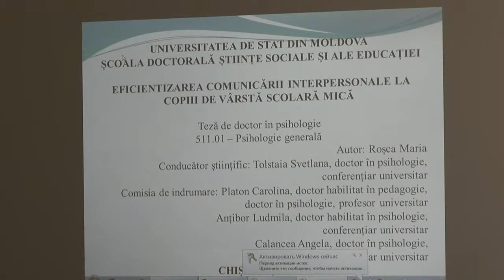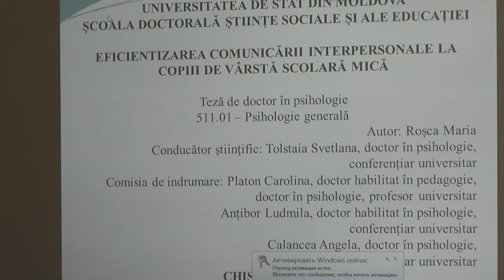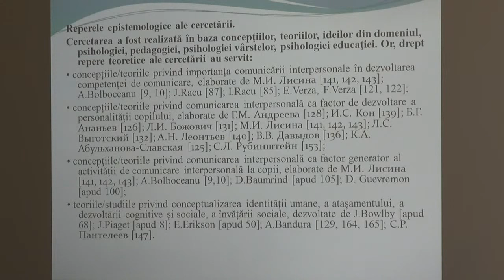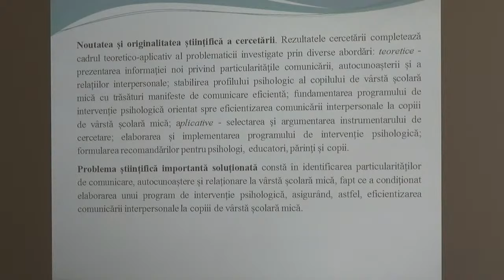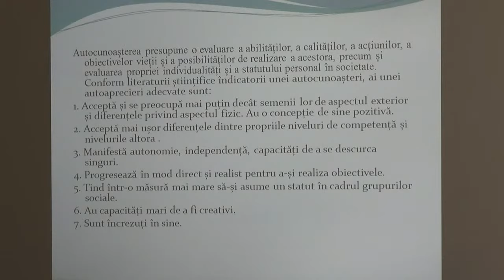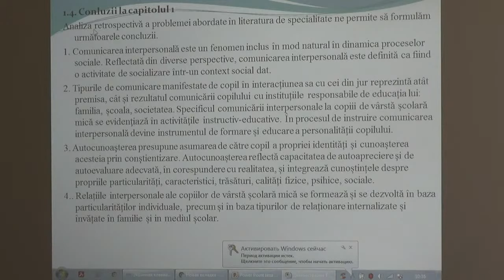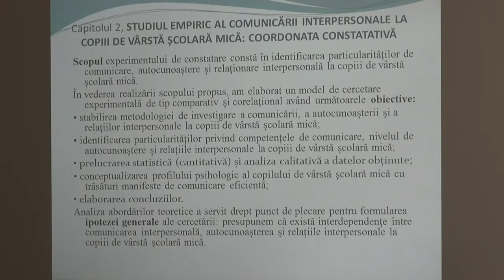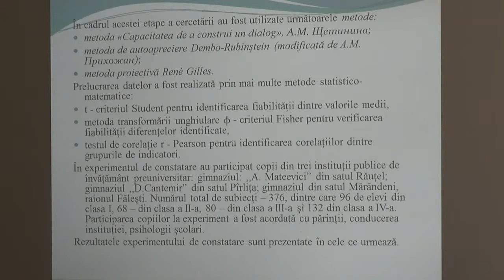12.05.2022, 10:00 | Susţinerea Tezei de Doctor în Psihologie - Roșca Maria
Susţinerea tezei de doctor cu tema:
"Eficientizarea comunicării interpersonale la copiii de vârstă școlară mică" va avea loc la 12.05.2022, 10.00, în cadrul ședinței Comisiei de Doctorat, sala 507, blocul de studii nr. 3, Universitatea de Stat din Moldova, str. M. Kogălniceanu 65, MD-2012.

Teza a fost elaborată în cadrul Școlii doctorale Științe Sociale și ale Educației,

Comisia de DOCTORAT:
1. Racu Jana, doctor habilitat în рsihologie, profesor universitar, Universitatea
de Stat din Moldova - președinte
2. Tolstaia Svetlana, doctor în psihologie, conferențiar universitar,
Universitatea de Stat din Moldova - conducător științific
3. Anțibor Ludmila, doctor habilitat în рsihologie, conferențiar universitar,
Universitatea de Stat din Moldova - referent oficial
4. Bolboceanu Aglaida, doctor habilitat în рsihologie, profesor cercetător,
Institutul se Științe ale educației - referent oficial
5. Cuznețov Larisa, doctor habilitat în pedagogie, profesor universitar,
Universitatea Pedagogică de Stat I. Creangă – referent oficial
6. Paladi Oxana, doctor în psihologie, conferențiar universitar – secretar
științific